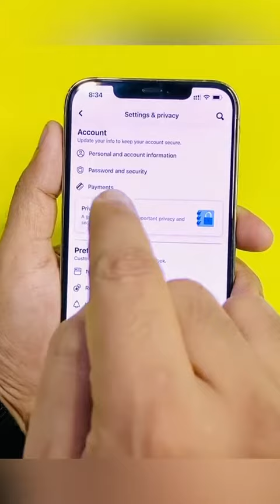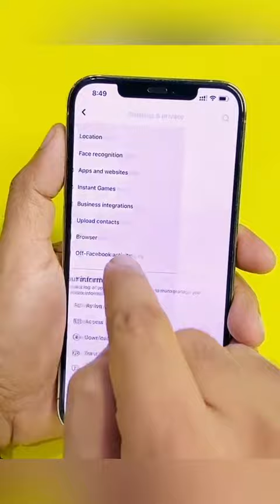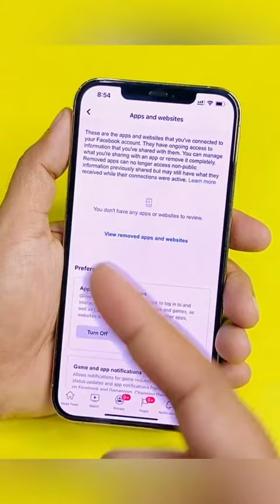Change The Most Important Facebook Settings Right Now